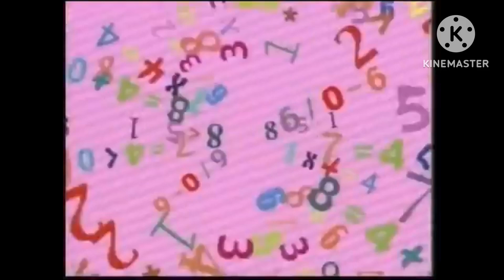PBS KIDS Program Break #17 (WYES-TV 2002)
Here are the following program breaks:

PBS Kids System Cue = Dash Transformation
PBS Kids Next Bumper: Bubble Faces - Caillou
PBS Kids Spot: Edgar & Ned - Good Breeding = Good Manners
PBS Kids Spot: Ord’s Helping Song
PBS Kids Spot: This Is Your Brain On Books
PBS Kids What’s Your Favorite Color? Bumper - Purple (WYES-TV)
PBS Kids What Do You Think About? Bumper - Skateboard (WYES-TV)
PBS Kids Bumper: Use Your Imagination
PBS Kids Station ID: Science Lab (WYES-TV)

If you new to my channel, please hit that SUBSCRIBE button and turn those post notifications on to be notify when my new videos come out, and drop a like button if you enjoy my videos.